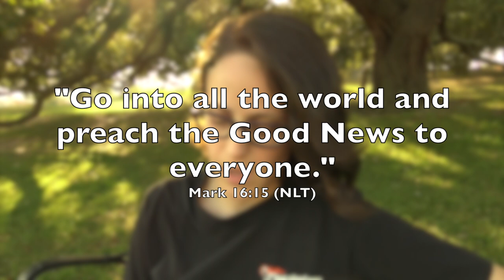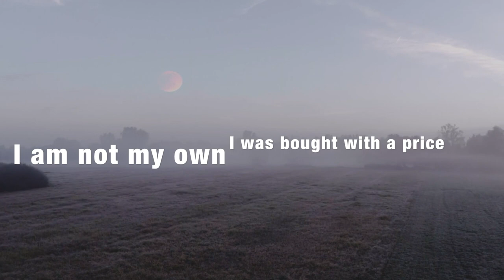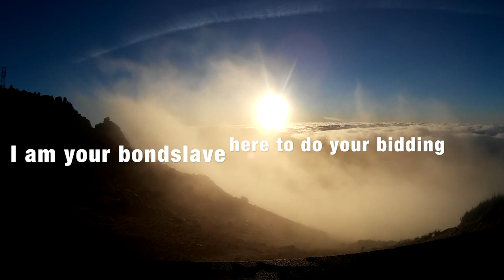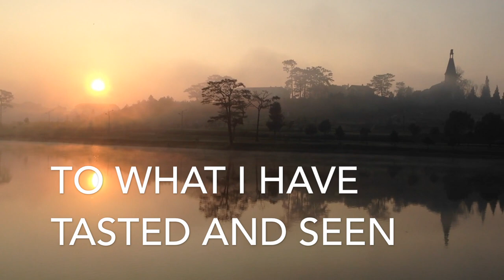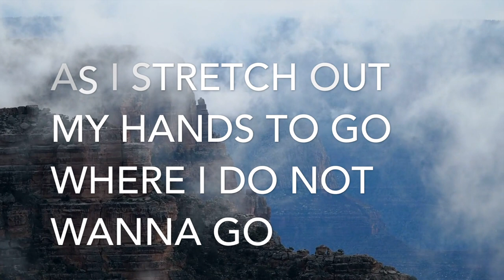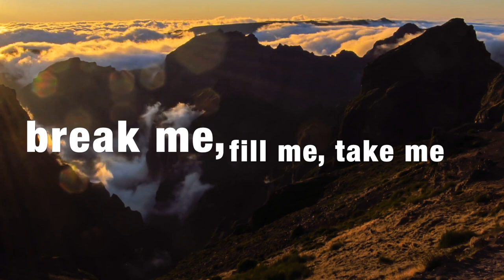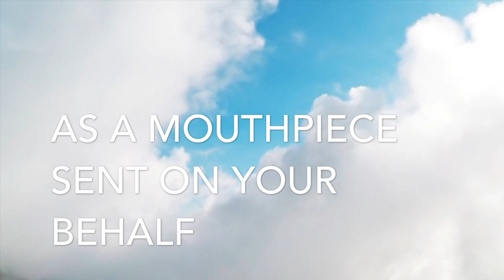"Mouthpiece" - Great Commission Music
"What am I called to do?" This is a burning question in this generation, but is it the right question?

(LYRICS)
I am not my own
I was bought with a price
The precious blood of your Son’s very life
I’m a vessel for breaking and filling and taking
To the place which you choose to pour me out

Whether by life or by death
I am your bondslave
Here to do your bidding
For richer or poorer
In sickness and in health
Father, help me conduct myself
In holy fear

Make me a witness
A living tribute
To what I have tasted and seen:
You are in fact who you say that you are
Give me beautiful feet
That will go where you lead
Proclaiming your excellencies
As a mouthpiece sent on your behalf

It’s no surprise that this fiery trial
Is coming upon me for testing and proving
As I stretch out my hands
To go where I do not wanna go
As I live a life reflecting
That heaven is my home

A living tribute
Proclaiming your excellencies
As a mouthpiece

Cleanse my lips, O my God
Cleanse my hands, Master, Savior
Break me, fill me, take me

Bible verses used in these lyrics:

I am not my own I was bought with a price - Reference to 1 Corinthians 6:20

I’m a vessel for breaking - Reference to 2 Corinthians 4:7

Pour me out - Reference to Philippians 2:17

I am your bondslave - Reference to 1 Peter 2:16

To what I have tasted and seen - Reference to Psalm 34:8

Give me beautiful feet - Reference to Romans 10:15

Proclaiming your excellencies - Reference to 1 Peter 2:9

Coming upon me for testing and proving - Reference to 1 Peter 1:5-7

As I stretch out my hands to go where I do not wanna go - Reference to John 21:18

As I live a life reflecting that heaven is my home - Reference to Hebrews 11:13

Cleanse my lips - Reference to Isaiah 6:5

Cleanse my hands - Reference to Psalm 24:4

►► Find all of our FREE music here:

          ActsInitiative.com/music

►► Find all of our FREE videos, books, and podcasts here:

         ActsInitiative.com

►► ABOUT US:

         ActsInitiative.com/about

         ActsInitiative.com/contact